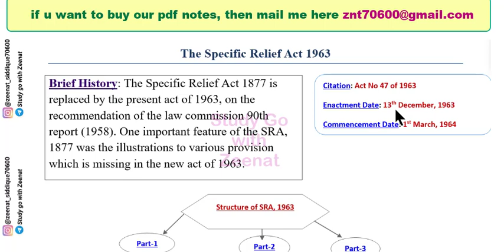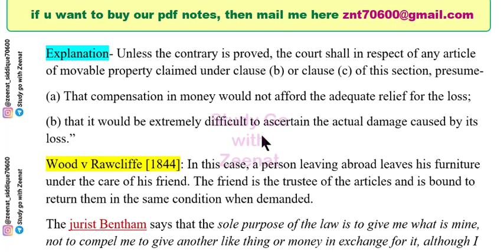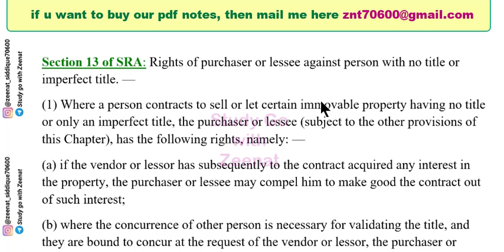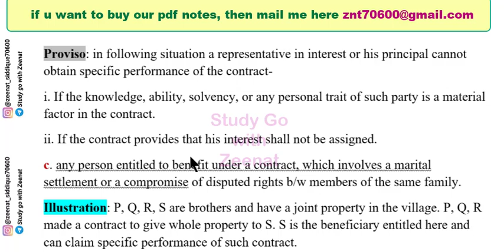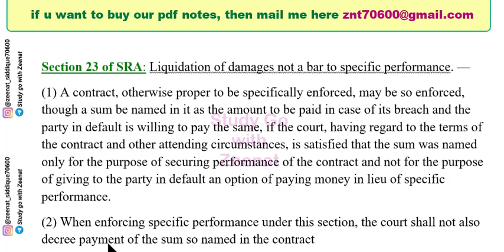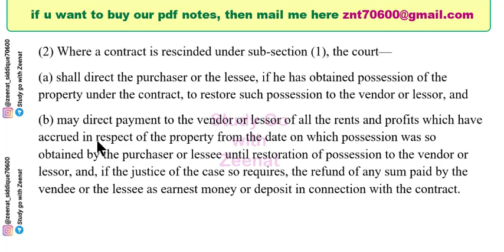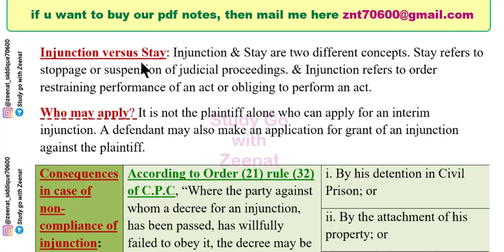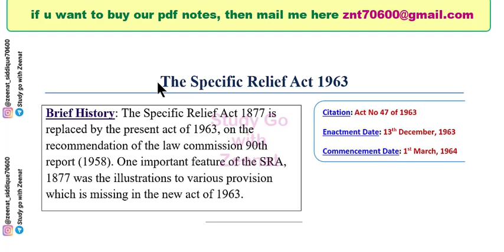Specific Relief Act 1963 Full Lecture in one video || All Sections of SRA in one video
In this video I have completed following topics👇

02:10 General introduction to Specific Relief Act 1963,

🍀PART I: Preliminary

06:10 Section 1 SRA, Short title, extent and commencement,

06:26 Section 2 SRA, Definitions.,

08:11 Section 3 SRA, Savings,

08:42 Section 4 SRA, Specific relief to be granted only for enforcing individual civil rights and not for enforcing penal laws,

🍀09:24 PART II: SPECIFIC RELIEF

📚Chapter 1 of SRA, recovery and possession of property

09:57 Section 5 SRA, Recovery of specific immovable property,

11:27 Section 6 SRA, Suit by person dispossessed of immovable property,

14:48 Section 7 SRA, Recovery of specific movable property,

15:36 Section 8 SRA

📚 21:04 Chapter 2 of SRA, specific performance of contract,

23:01 Section 9 SRA,

24:30 Section 10 SRA, Specific performance in respect of contracts,

25:12 Section 11 SRA, contracts connected with trusts enforceable,

43:54 Section 12 SRA, Specific performance of part of contract,

37:31 Section 13 SRA, Rights of purchaser or lessee against person with no title or imperfect title,

26:17 Section 14 SRA, Contracts not specifically enforceable,

52:09 Section 15 SRA, Who may obtain specific performance,

32:58 Section 16 SRA, Personal bars to relief,

35:58 Section 17 SRA,

42:58 Section 18 SRA, Non-enforcement except with variation,

1:04:48 Section 19 SRA, Relief against parties and persons claiming under them by subsequent title,

27:52 Section 20 SRA, Substituted performance of contract,

1:09:32 Section 21 SRA, Power to award compensation in certain cases,

1:12:22 Section 22 SRA,

1:14:20 Section 23 SRA, Liquidation of damages not a bar to specific performance,

1:16:05 Section 24 SRA,

1:16:54 Section 25 SRA,

1:17:40 Section 14A SRA, Contracts not specifically enforceable,

1:18:12 Section 20A SRA, Special provisions for contract relating to infrastructure project,

1:18:47 Section 20B SRA, Special Courts,

1:19:22 Section 20C SRA, Expeditious disposal of suits,

📚1:20:11 Chapter 3 of SRA, rectification of instruments,

1:20:55 Section 26 SRA, When instrument may be rectified,

📚1:24:19 Chapter 4 of SRA, Rescission of contracts,

1:26:03 Section 27 SRA, When rescission may be adjudged or refused,

1:29:14 Section 28 SRA,

1:33:52 Section 29 SRA, Alternative prayer for rescission in suit for specific performance,

1:34:28 Section 30 SRA, Court may require parties rescinding to do equity,

📚1:35:32 Chapter 5 of SRA, cancellation of instruments,

1:36:09 Section 31 SRA, When cancellation may be ordered,

1:38:16 Section 32 SRA, What instruments may be partially cancelled,

1:38:39 Section 33 SRA,

📚1:42:03 Chapter 6 of SRA, declaratory decree,

1:43:14 Section 34 SRA, declaratory decree,

1:45:52 Section 35 SRA, Effect of declaration,

🍀PART III: Preventive Relief

📚1:46:52 Chapter 7 of SRA, injunctions generally,

1:48:21 Section 36 SRA, Preventive relief how granted,

1:50:46 Section 37 SRA, Temporary and perpetual injunctions,

📚1:52:39 Chapter 8 of SRA, perpetual injunctions,,

1:53:13 Section 38 SRA, Perpetual injunction when granted,

1:55:24 Section 39 SRA, Mandatory injunctions,

1:58:30 Section 40 SRA, Damages in lieu of, or in addition to, injunction,

2:00:10 Section 41 SRA, Injunction when refused,

2:04:14 Section 42 SRA, Injunction to perform negative agreement,

Jurisprudence : 149Rs
IPC : 100Rs
Evidence : 100Rs
Cpc : 149Rs
SRA : 80Rs
Limitation Act : 70Rs
Partnership Act : 70Rs
Equity notes : 50Rs